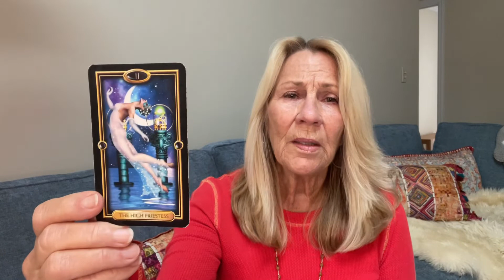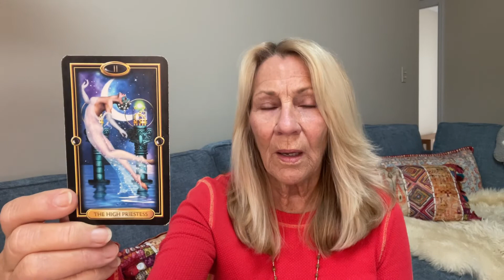Gemini, November reading, 2022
If you are looking for an astrological tarot reading for the sign of Gemini for the month of 2022 please enjoy this one! Thank you again.

Thanks,
Sandy Couture